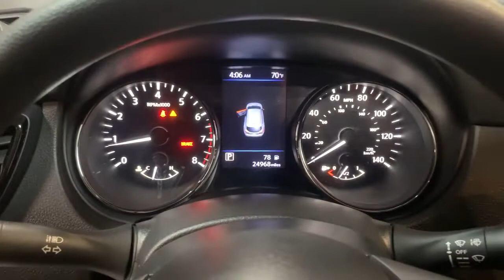2021 Nissan Rogue_Sport Hillside, Newark, Union, Elizabeth, Springfield, NJ T8930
Gun Metallic Used 2021 Nissan Rogue_Sport S available in Hillside, New Jersey at Route 22 Toyota. Servicing the Newark, Union, Elizabeth, Springfield, NJ area.

Odometer is 8623 miles below market average! CARFAX One-Owner. Gun Metallic 2021 Nissan Rogue Sport S AWD CVT with Xtronic 2.0L DOHC **LIKE NEW** ALL WHEEL DRIVE!!! ONE OWNER!!! PRIOR RENTAL!!.brbrSMART WAY! Are you tired of hidden fees and bogus rates ruining your search process? Now theres a way to avoid all of the nonsense. Introducing the smart way to buy from Route 22 Autos. The advantages of the smart way to buy are endless. There is no pressure throughout your search. You can finally feel at ease when purchasing a car. Since there are no hidden fees there are no The surprises or gimmicks revealed when you finally make a decision. Route 22 Autos salespeople are direct and value your time so there is no back and forth or confusion. They know its necessary for you to feel comfortable during the buying process and want to be trusted. The smart way to buy is smart for a reason. The team at Route 22 Autos does Internet research every day to discover the right price for you. They make sure to look at competitors pricing and numbers from industry experts so you can feel confident that youre getting the best offer possible. The main factors that contribute to your final cost are market value product availability days supply in the market and the product age color and equipment. Its easy to feel secure with the smart way to buy Thank you for visiting another one of Route 22 Toyotas online listings! Recent Arrival! 24/30 City/Highway MPG